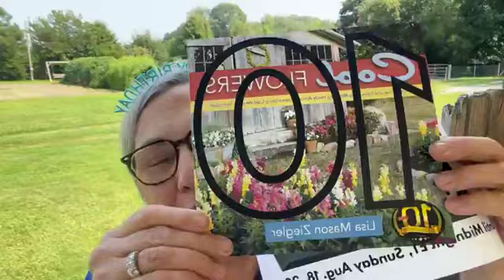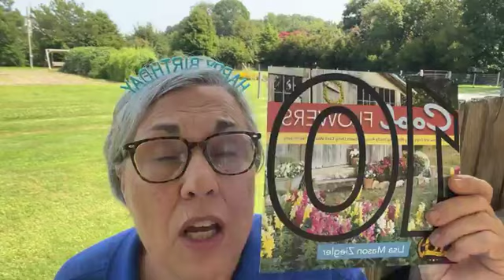Get the APP!